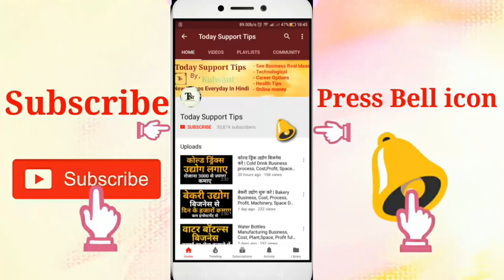3 लाख महीना कमाई करे "बिजनेस" | 3 LAKH MONTHLY PROFITABLE BUSINESS IDEA | NEW BUSINESS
3 LAKH mahina kamaai ye Hai business, 3 lac monthly profitable business Idea, new Business

Namskar Dosto, agar ap Kam investment aur jyada kamaai karna chahte Hai. To ye video apke liye Hai. Is video me research karke business Idea ke baare me bataya gya Hai.is video me high Profit wale aur Kam competition wala business Hai.is video me iski puri jaankari Hai.umeed karta Hu apko ye video pasand aayegi.